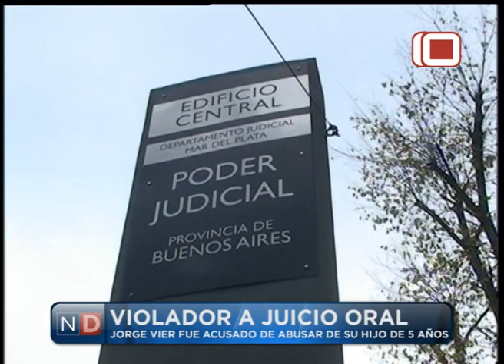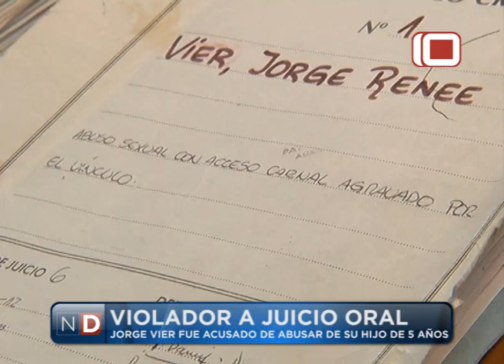Las Noticias por el Diez | Violador a juicio oral